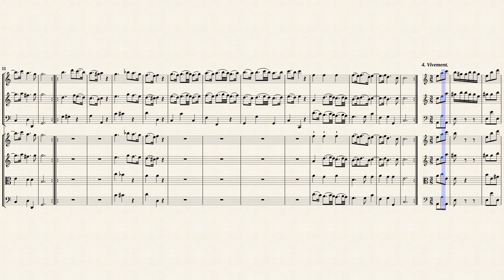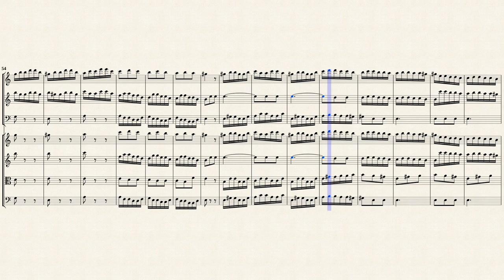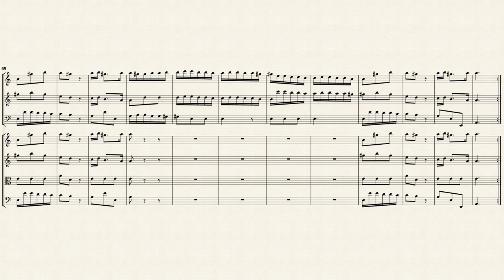Telemann, G. P. _ Concerto a-moll, TWV 52:a2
Arr. by : Andrea Marcialis
Concerto a-moll, TWV 52:a2
for 2 Recorders & Strings
Transposed for 2 Recorders, Fagotto and Strings
This file is part of the Werner Icking Music Collection,
and is also included in the Mondrup Recorder Collection.